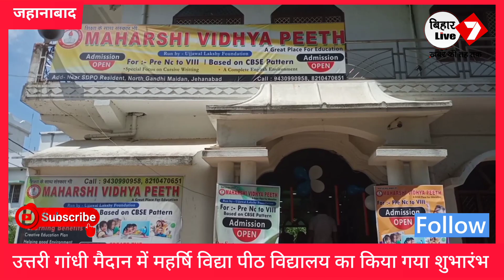Jehanabad : उत्तरी गांधी मैदान में बच्चों के लिए Maharshi Vidhya Peeth विद्यालय का किया गया शुभारंभ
Jehanabad : उत्तरीगांधीमैदान में बच्चों के लिए MaharshiVidhyaPeeth विद्यालय का किया गया शुभारंभ